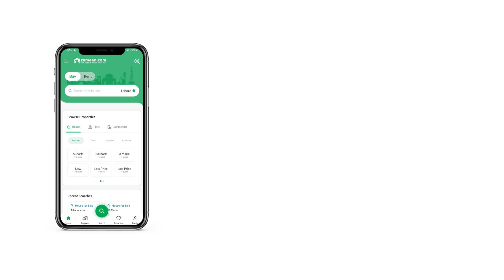10 MARLA HOUSE FOR SALE IN CITI HOUSING SOCIETY GUJRANWALA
* Prime Location
* Block FF The House you have been looking to purchase is up for grabs. If you are looking for lucrative property options for investment, we think this property might just be the right one. 10 Marla property is ideal for residential or commercial use. At a price of PKR Rs. 26,000,000, this property has everything you've been looking for! Citi Housing Society is known for its easy access to amenities and public transport, so you should definitely check it out. If you wish to purchase a fine piece of property in Citi Housing Society, check this one.

Seat your guests in the luxurious drawing room.
The property comes with a lounge to create some great family time.
One of the many great features of the property is its powder room.